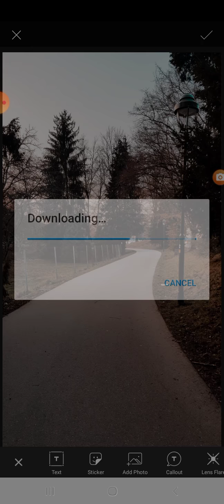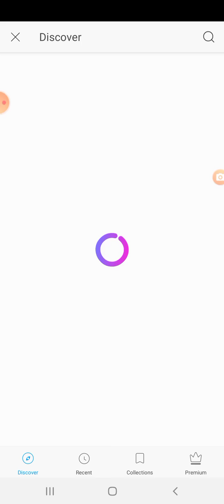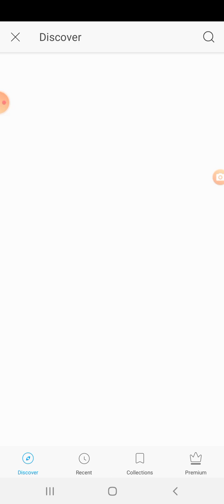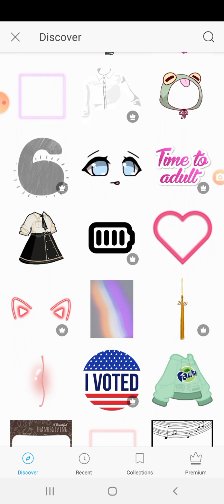use this to catfish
thank me by sub